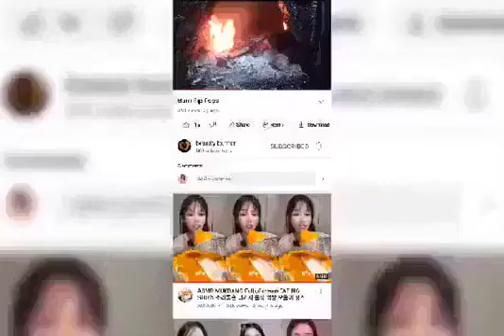I'M Burning My Stinking Sneakers 🔥🔥🔥🔥🔥🔥🔥🔥🔥🔥🔥🔥🔥🔥🔥🔥🔥🔥🔥🔥🔥🔥🔥🔥🔥🔥🔥🔥🔥🔥🔥🔥🔥🔥🔥🔥🔥🔥🔥🔥🔥🔥🔥🔥🔥🔥🔥🔥🔥🔥🔥🔥🔥🔥🔥🔥🔥🔥🔥🔥🔥🔥🔥🔥🔥🔥🔥